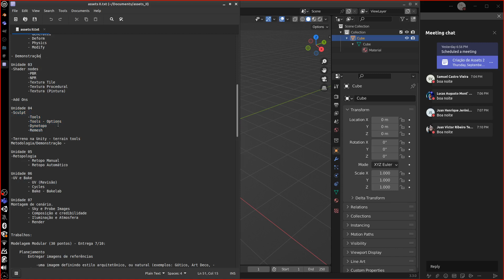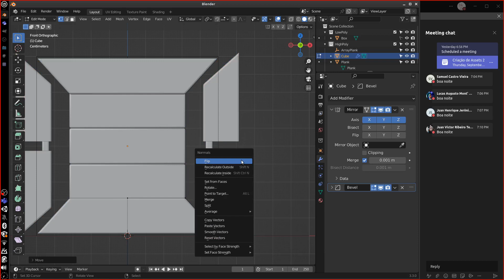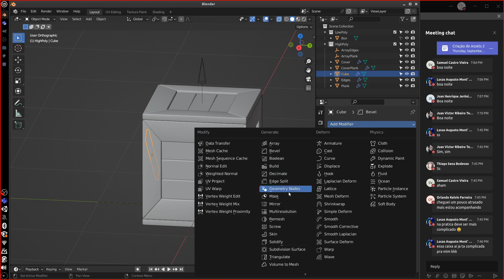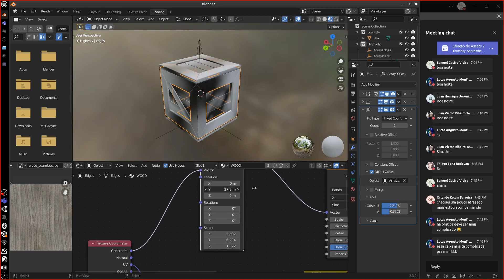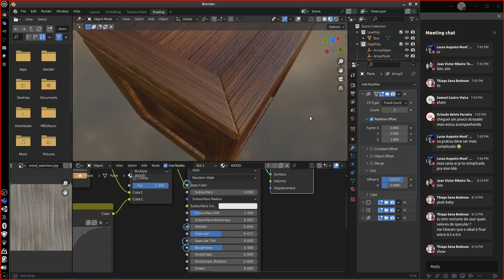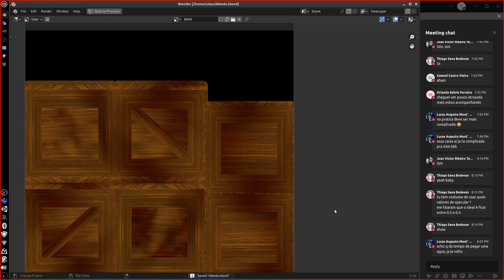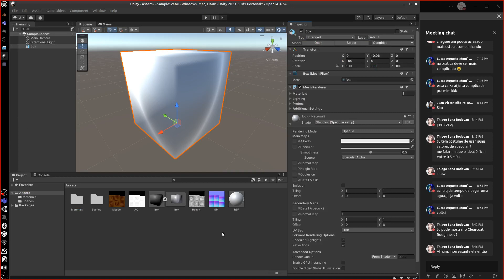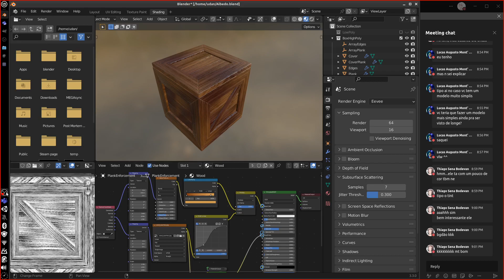Demonstração de Modelagem, Texturização e Bake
Aula ministrada para a turma de Criação de Assets 2 do curso de Jogos Digitais da PUC MG